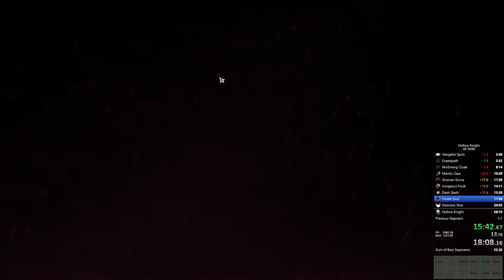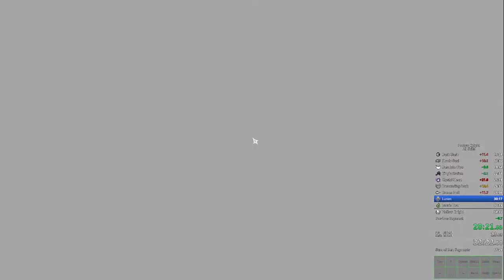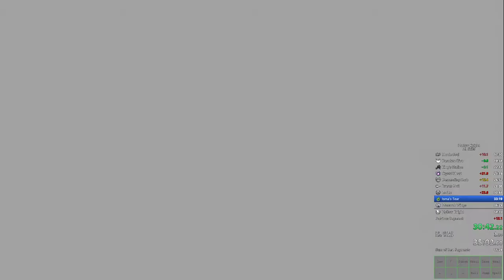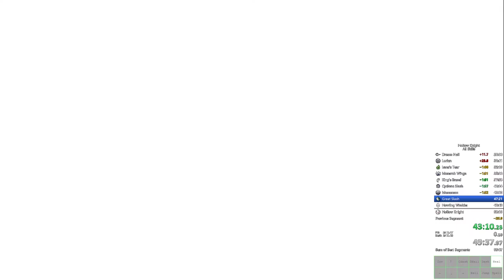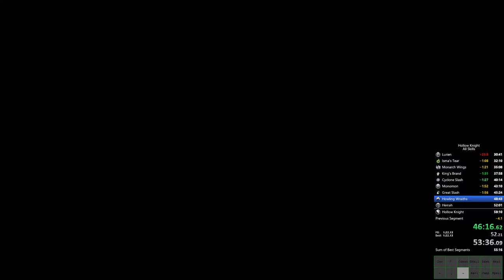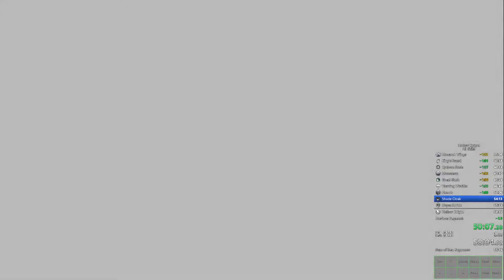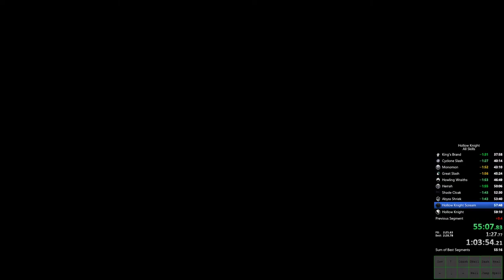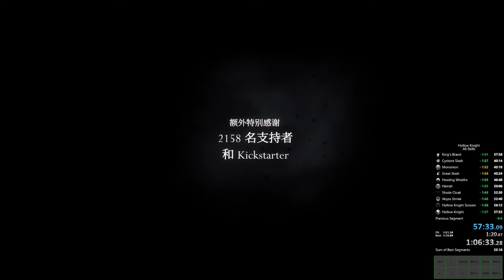Hollow Knight All Skills NMG in 57:33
Didn't die this time, but still lots of mistakes that are easily fixable. Shoutouts soon (tm)